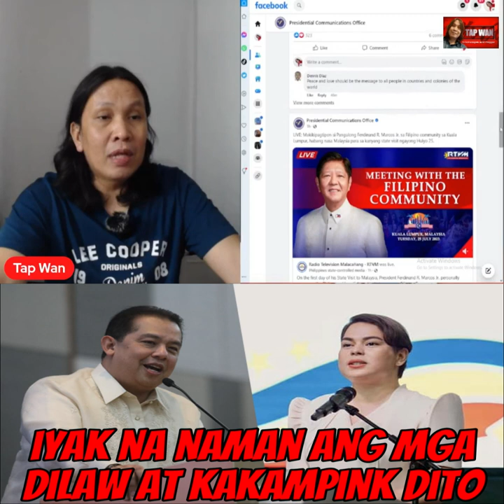Iyak na naman ang mga dilaw at kakampink dito